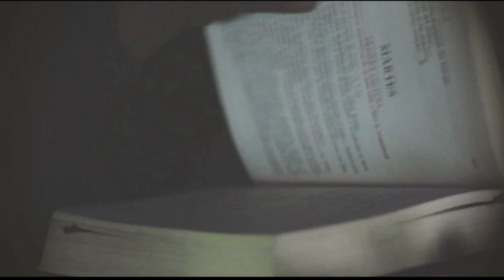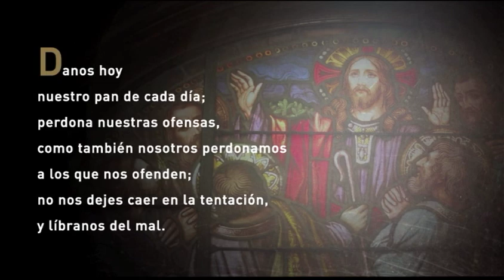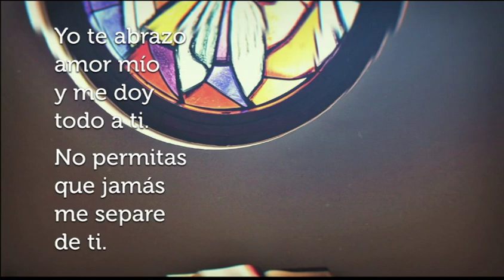Santa Misa de Hoy, Sábado, 22 de Febrero de 2020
Santa Misa de Hoy, Sábado, 22 de Febrero de 2020, presidida por P. Victor Torres, de la Parroquia San Luis Gonzaga en Rio Piedras, desde Teleoro Canal 13.